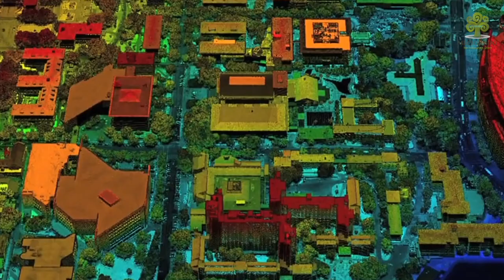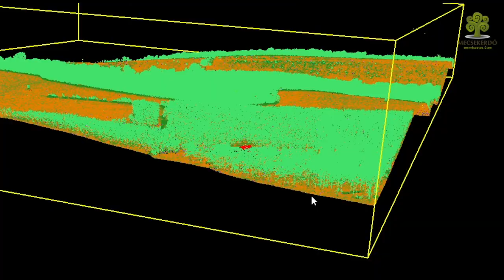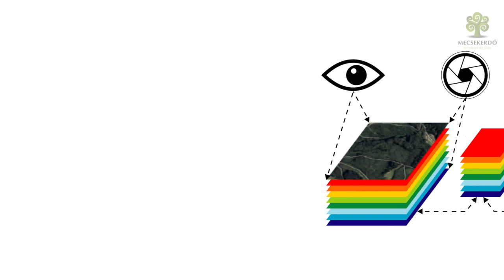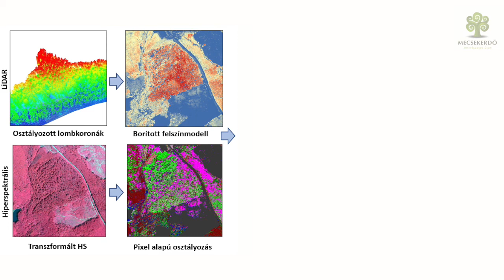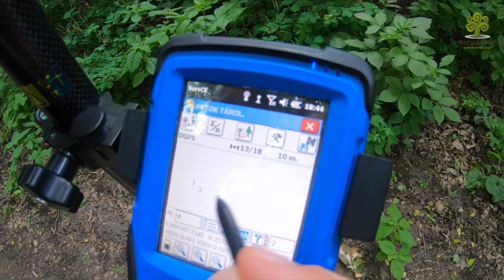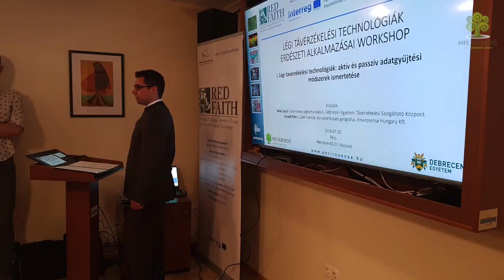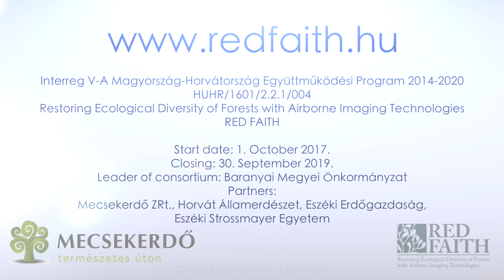RED FAITH - Arial remote sensing technologies in the Mecsekerdő Co. Ltd's forest management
The main objectives of the RED FAITH project were aerial laser scanning and digital measuring camera survey in the leafless (non-vegetation) period, furthermore airborne hyperspectral survey and digital measuring camera survey in the leafy (vegetation) period, in the 154 km2 area designated by Mecsekerdő Forestry Co. Ltd., as well as the generation of digital thematic data sets from the generated remote sensed data using goal-specific image classification.
Project details:
Program: Interreg V – The Hungary-Croatia Cooperation Program 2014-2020
Code: HUHR / 1601 / 2.2.1 / 0004
Address: Restoring Ecological Diversity of Forests with Airborne Imaging Technologies
Acronym: RED FAITH
Project start date: October 1, 2017
Closing date of the Project: 30 September 2019.
The Lead Beneficiary of the project: Baranya County Council
Beneficiaires: Mecsekerdő Zrt., Croatian State Forestry - Osijek Forestry, Strossmayer University - Osijek

The project was implemented within the framework of the first call for proposals of the Interreg Hungary-Croatia Cooperation Program 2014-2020, 85% of the European Union grant.

This video has been produced with the financial assistance of the European Union. The content of the document is the sole responsibility of Mecsekerdő Zrt. and can under no circumstances be regarded as reflecting the position of the European Union and/or the Managing Authority.”